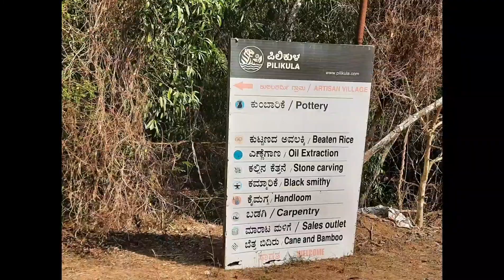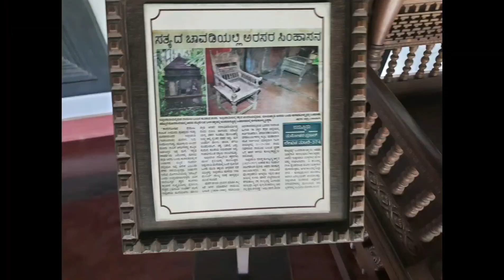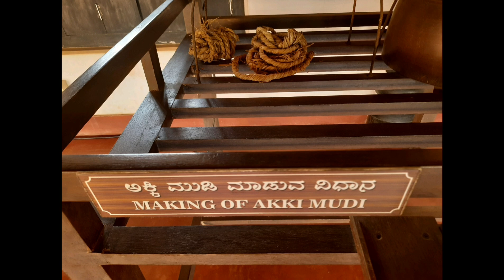ಕರಕುಶಲ ತಯಾರಿಕ ಹಳ್ಳಿ ಹಾಗು ಗುತ್ತು ಮನೆ|Pilikula Handcraft Village and Gothu Mane ||Shalu's way of life.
Hey guys, In this video I have been to Pilikula Mangalore with my family to visit the heritage house, which is called guthu mane and also visited the Handcraft Village. It is a very beautiful place reminding us of our culture and heritage. Do visit this place and understand & know about Mangalore, Udupi culture.